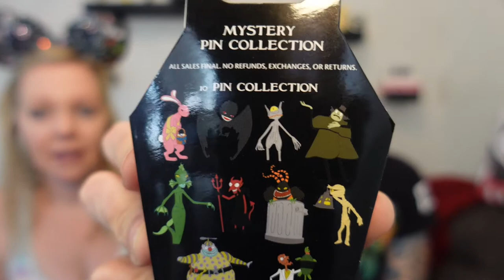GIANT DISNEY WORLD HAUL 🏰🛍🛒 Everything we bought during our Disney World trip - April 2021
Holy moly did we do some shopping! Ha! We stayed at the Caribbean Beach Hotel in Walt Disney World and it was so magical! We were there for the Flower and Garden Festival at Epcot! It was our first time at this festival.

Andrea's ears: DISNEY WORLD

Andrea's shirt: Hot Topic